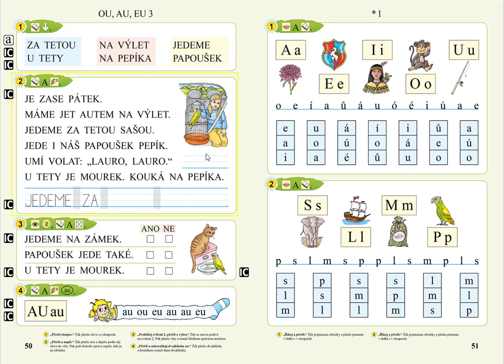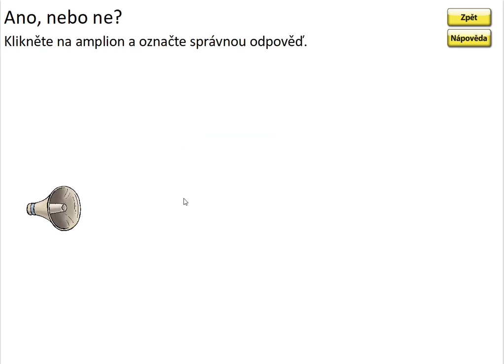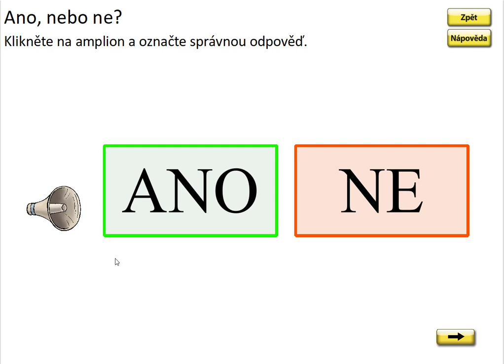OU, AU, EU (práce s textem), SLABIKÁŘ 1, str. 50, cv.3